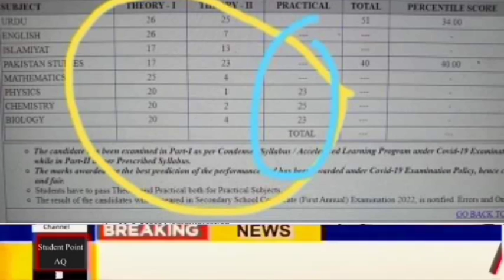Latest News about 9th Class Result | Supply Exam